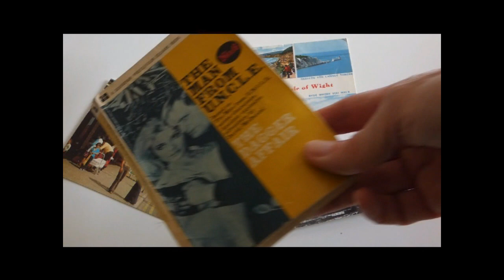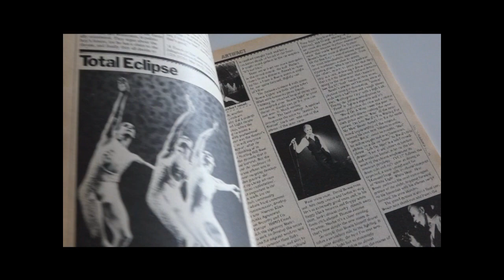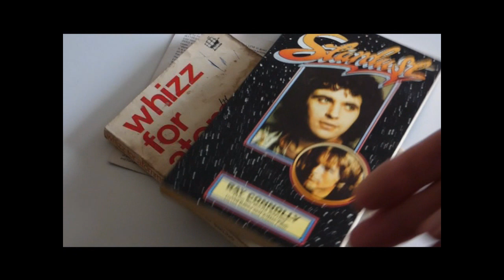Sixty-Nine by Max Décharné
Video shot and edited by Max Décharné in London, April 2021